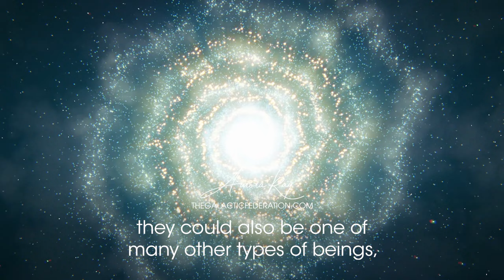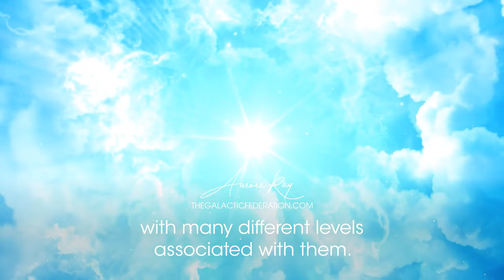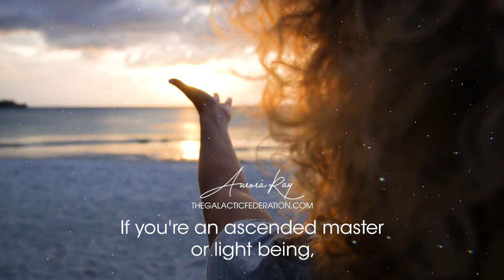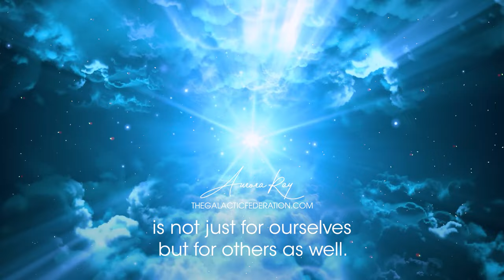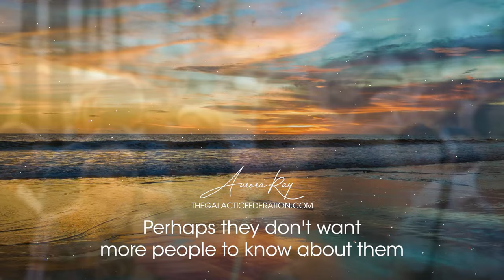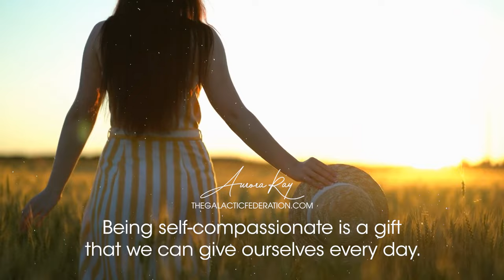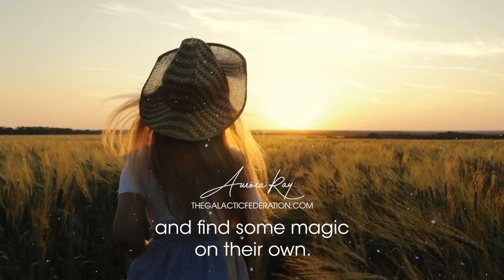Are You An Ascended Master Or Light Being? : Discover and Harness Your Unique Abilities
As an Ascended Master or Light Being, it's important that you keep your light shining brightly. In order to do so, you need to make sure that the gifts that you hold and use are not being dimmed by those around you.

If you would like to receive free galactic guidance, put your email here: 👉🏽